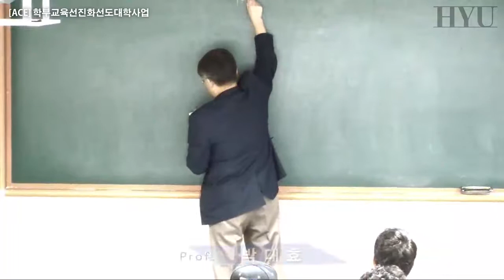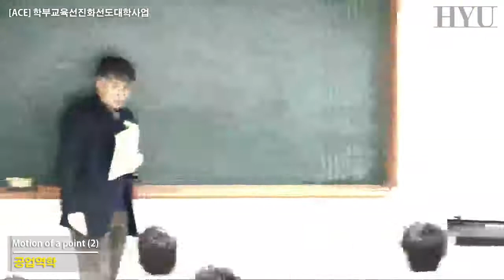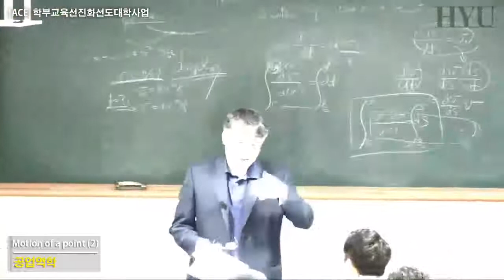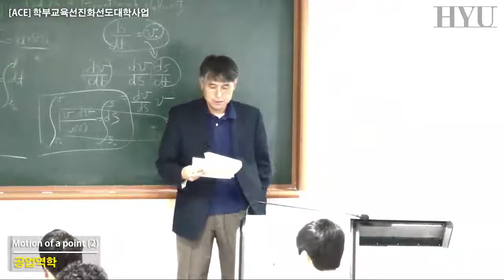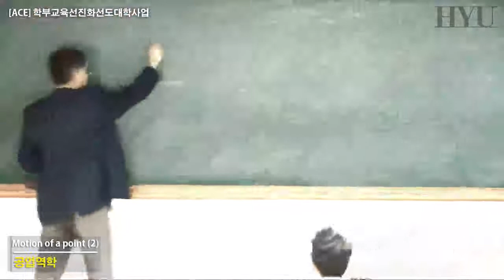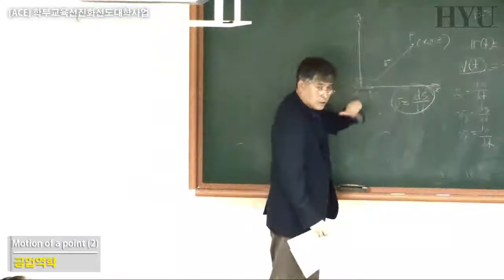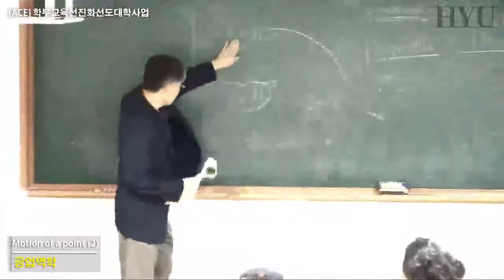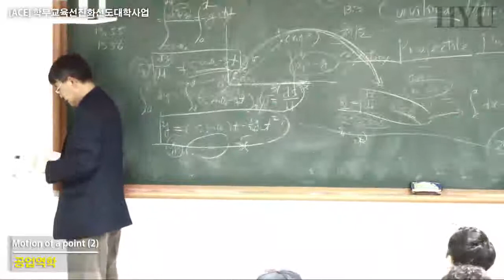14. 공업역학 Motion of a Point(2)